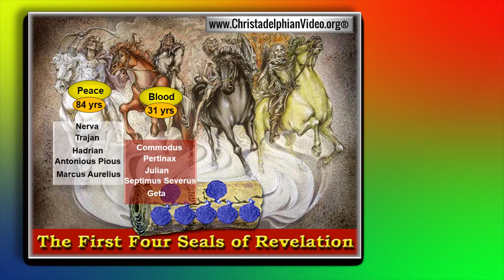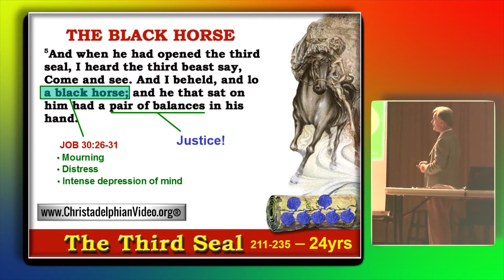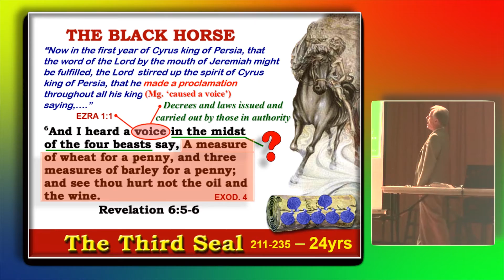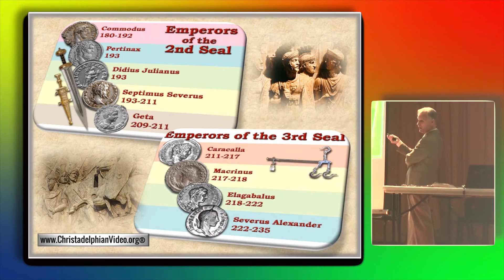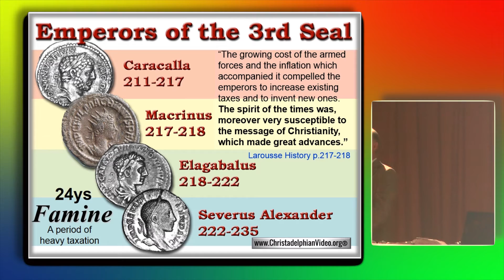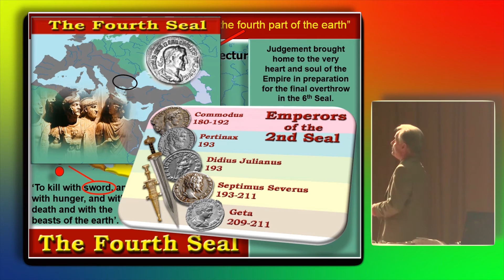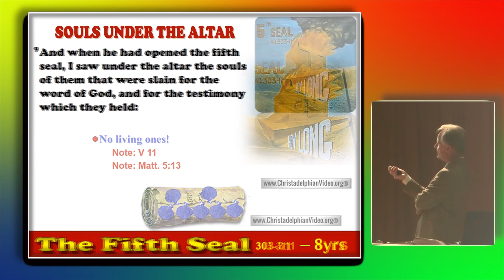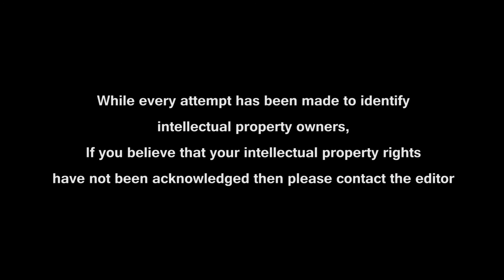How Long O'Lord Study 2: Christ's Brethren Slain - Seals 3- 5